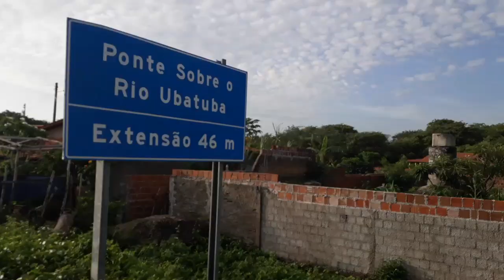Pedalamos 108 KM de Campestre até Barroquinha Ceará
Acompanhe o nosso primeiro longão de 108 km de pedal saindo de Campestre, passando por Chaval, Barroquinha e Pedra da Baliza.
Antonio José Sales e Antonia Oliveira.